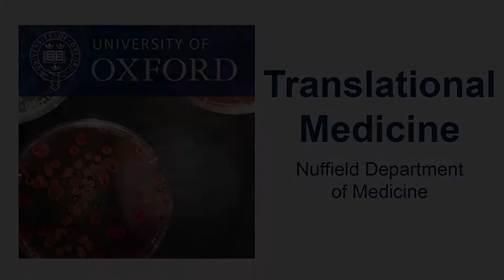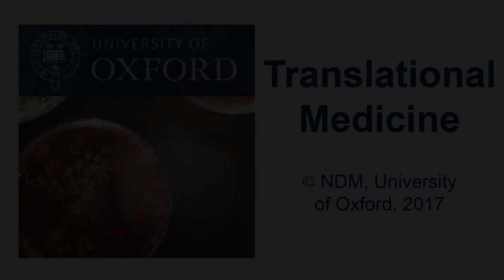Premjit Amornchai: MORU Biosafety Level 3 and melioidosis in Thailand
To prevent relapse or reinfection, melioidosis requires a specific and prolonged treatment. Melioidosis is endemic at least 45 countries, but greatly under-reported, with a microbiological culture required to confirm diagnosis. This can take 2-7 days. In Thailand, up to 40 percent of hospital admitted melioidosis patients die. Premjit works with MORU researchers who have produced a rapid diagnostic test that aims to improve both diagnosis and public awareness of melioidosis.
Microbiologist Premjit Amornchai heads MORU’s Bio-Safety Level (BSL) 3 Laboratory in Bangkok, Thailand. Safety is very important for Premjit. The BSL3 Lab handles several dangerous materials, most notably, Burkholderia pseudomallei, a highly pathogenic bacterium commonly found in soil and water in Southeast Asia and northern Australia. The pathogen causes the difficult to diagnose, deadly bacterial infection melioidosis.